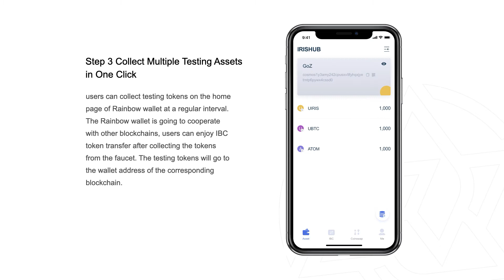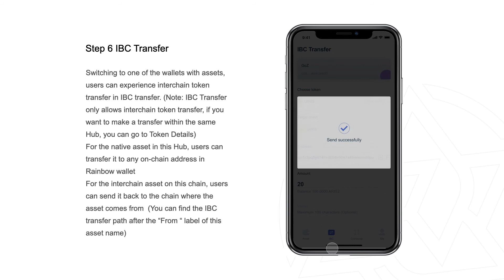Rainbow IBC GoZ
the Rainbow-GoZ Wallet is currently ready for users to try out and start experimenting with multi-chain support in wallets, crosschain transfers, and atomic token swaps via IRIS’ proprietary solution Coinswap.